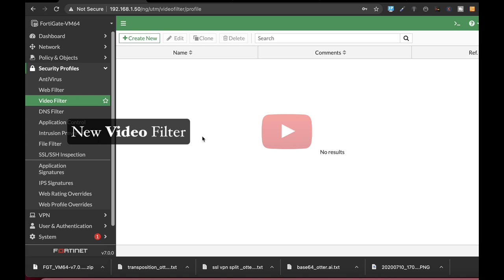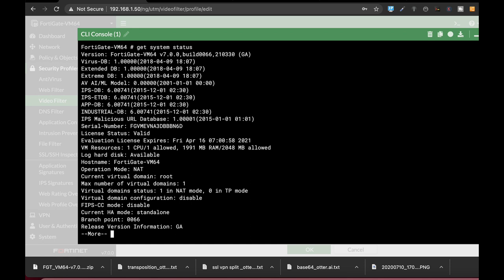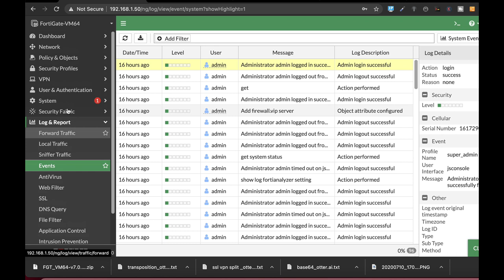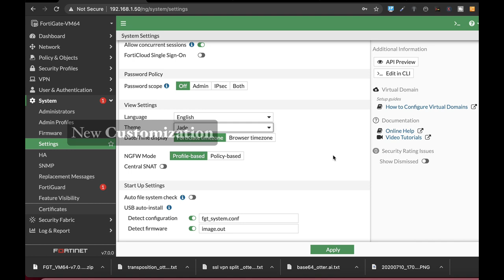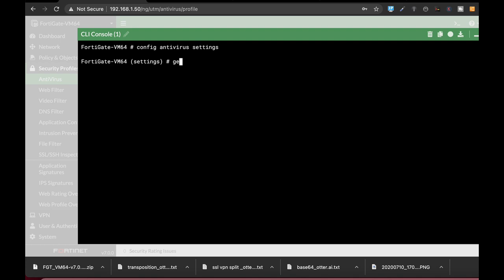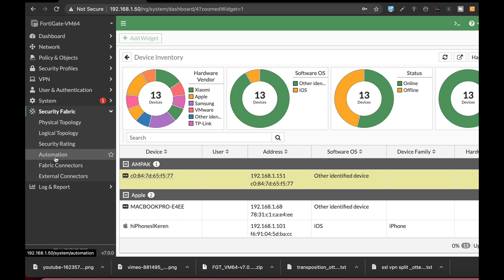FortiOS 7.0 WHAT'S NEW !!!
FortiOS 7.0 NEW FEATURES !!!

Here are my Favourite new features coming in FortiOS 7.0

Best FortiGate Firewalls for Small-Med Business
FortiGate 40f

FortiGate 60f

FortiGate 80F

FortiGate 100f

My Books
Fortigate Firewall admin pocket Guide e-book

1. Windows internals part 1
2. Memory forensics
3. malware analysis
4. the art of invisibility
5. cryptography and network security
6. attacking network protocols
7. Machine learning and security

MY FortiGate FIREWALL

MY MacBook